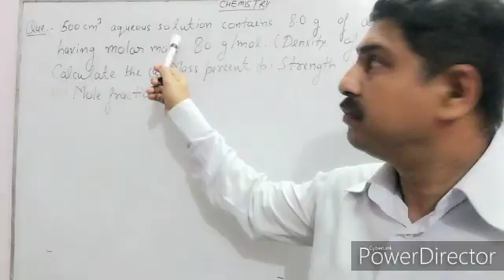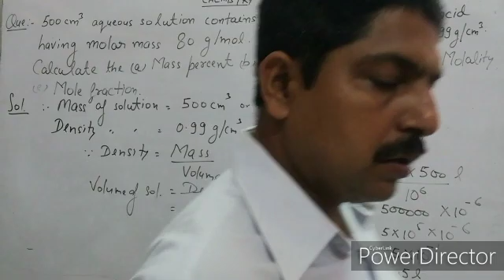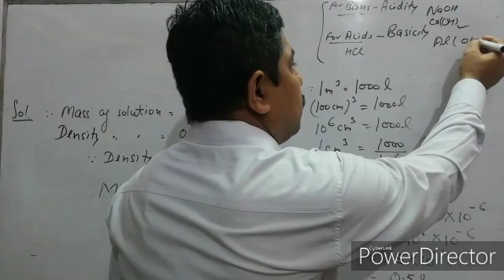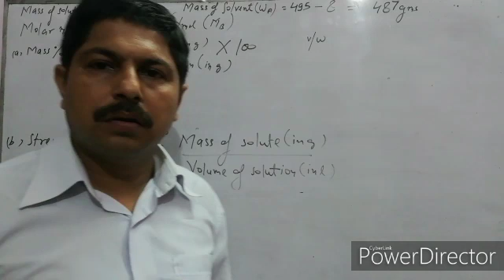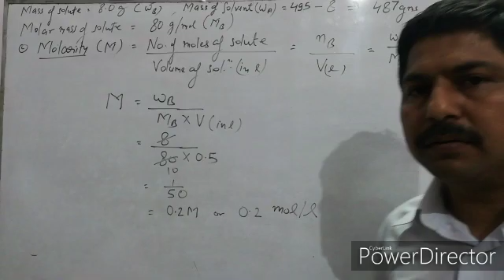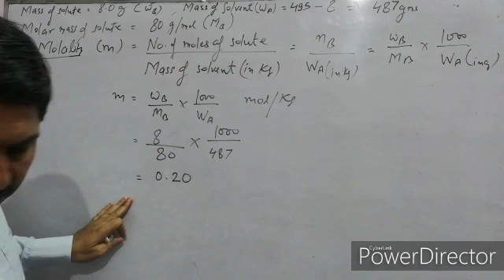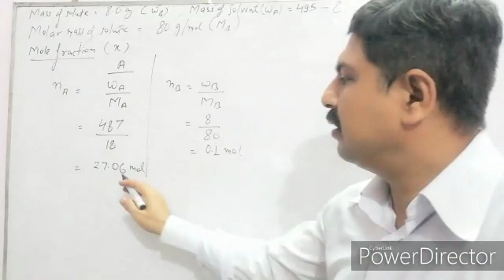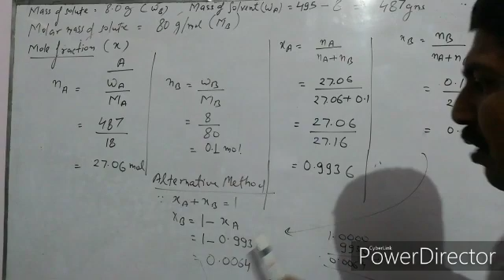Chemistry : SOLUTIONS :Numerical based on Concentration of solution : NCERT : By Vijay Sir